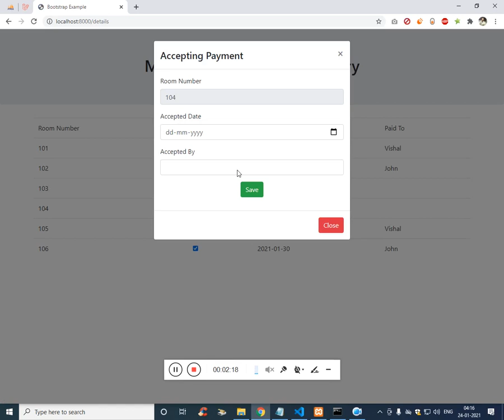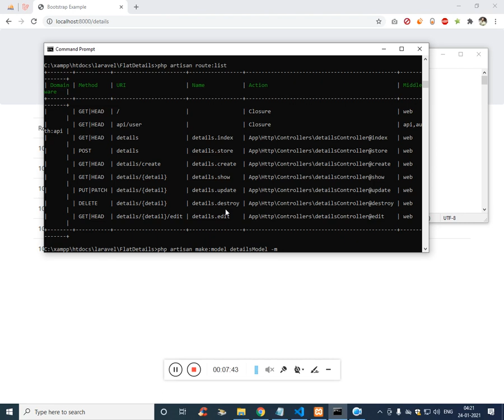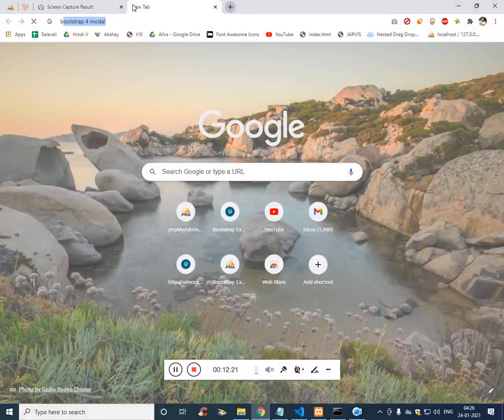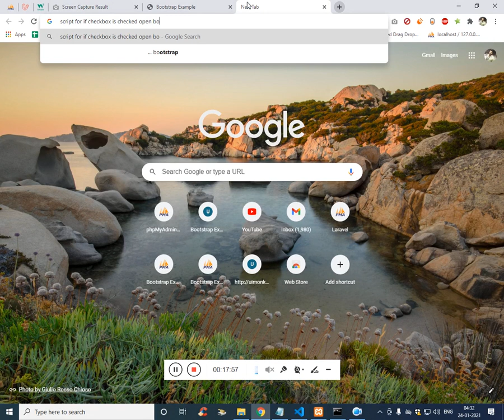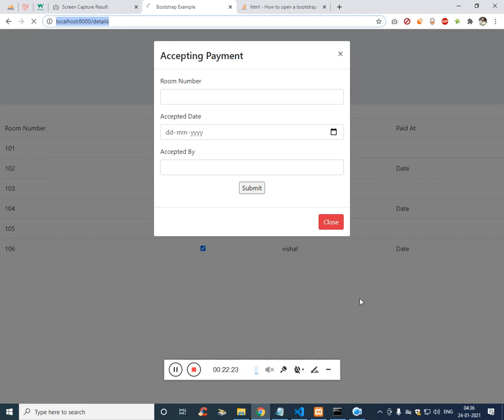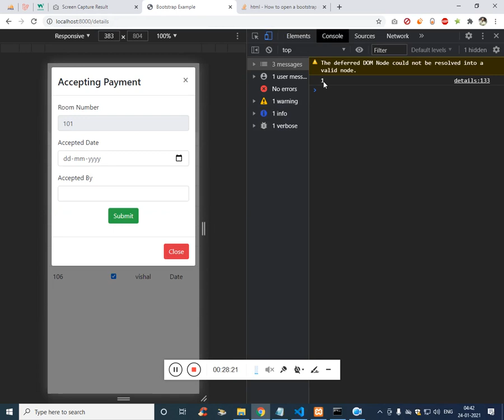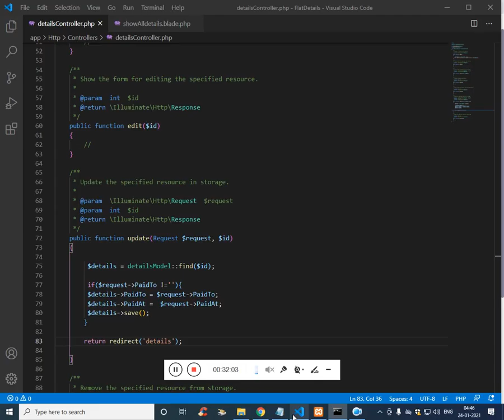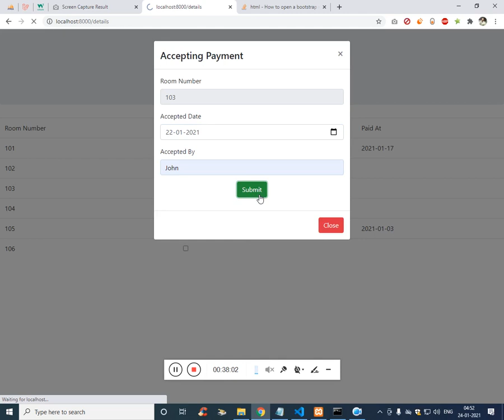Apartment Maintenance Logs Tutorial with Source Code - Laravel Mini Project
D#1159  Laravel Mini Project Apartment Maintenance Details - Tutorial with Source Code

1. Install laravel project
2. create database in phpmyadmin
3. Create Controller
4. Create Route List
5. Create Model with migration files
6. Create Column to be added into table of database
7. Migrate the database
8. Insert required rommnumber into table
7. Show all values from table into html with radio button and bootstrap modal
8. on checking the button show model with populated data into form
9. On submit save the data into database
10. on unchecking the checkbox delete the value into database